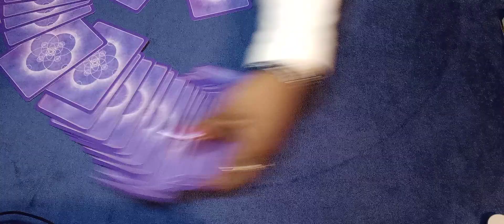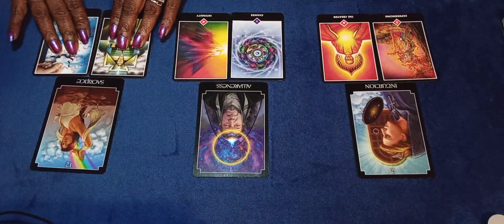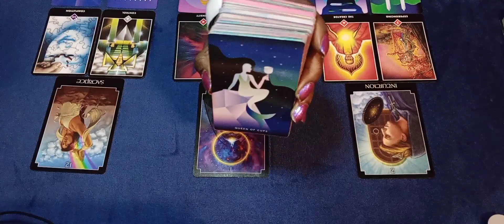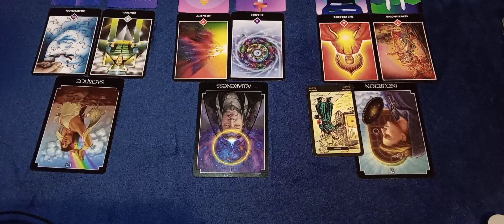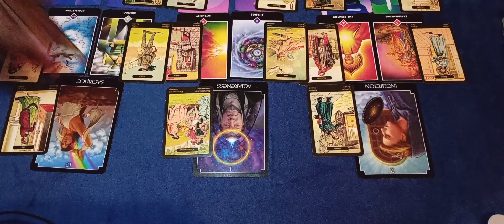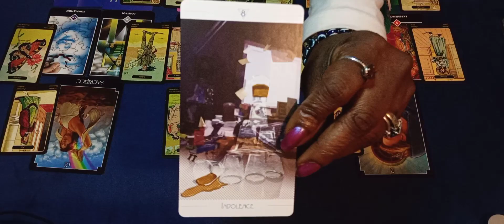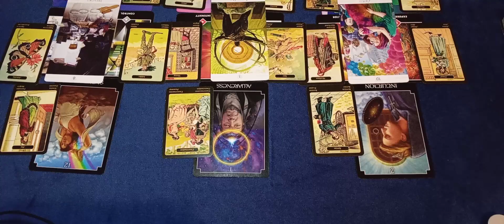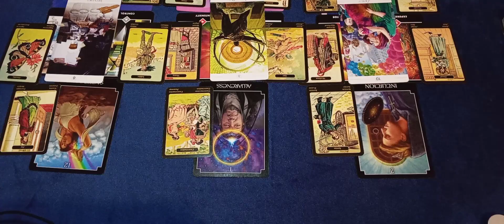SCORPIO: This Person left u hanging. Do u really want them back?🥺💏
Welcome to Black MadonnaHP.

I am so happy you decided to tap into my channel to see what is new at BMHP. I have a big personality, so expect some interesting things to be said. My readings are energy-based, so if you are guided to my channel, there must be something you need to hear in the message. Always look in before looking out. The HP is inside of you. However, if you do need a personal reading, I am here for you. Drop me a message and I will be in contact with you. The fun about being a Tarot Reader is connecting with the viewers. I would love to connect with you.  They will be worth your while!

-BMHP

PERSONALIZED TAROT CARDS

Is your person with a third-party? Is your friend sleeping with your spouse? Should you change career paths? Will you get that big promotion? Have I got the perfect solution for you! BLACK MADONNAHP  is proud to introduce Personalized Tarot Cards. It is a great way for you to connect with your Person or your current situation. These can be customized with any picture or words you prefer. Get the Tea Today!

(Please Note: Charges for Variety Picture Tarot Cards are based upon selection, personalization, type of photo, words used. Charges may vary).

LIFE TAROT CARDS

OPTION 1) Life Tarot 55 Cards $100

*Includes 1 Main Pic/Color  Front- 1 Main Pic/Color Back

*Customize your words for Each Card

*Basic Font
*$10 Additional Charge for Custom Font

OPTION 2) Life Tarot 72 Cards $135

OPTION 3) Life Tarot 72+ $185

* Custom Font

LOVE TAROT CARDS

OPTION 1) Love Tarot 55 Cards $100

OPTION 2) Love Tarot 72 Cards $135

OPTION 3) Love Tarot 72+ Cards $175

*Custom Font

 BMHP DOUBLE DOWN MY DECKS

* Order Multiple Copies for a discounted price!

PERSONAL READINGS

PAYMENT METHODS

SHOP BLACK MADONNAHP: